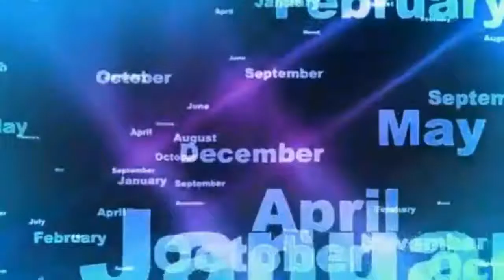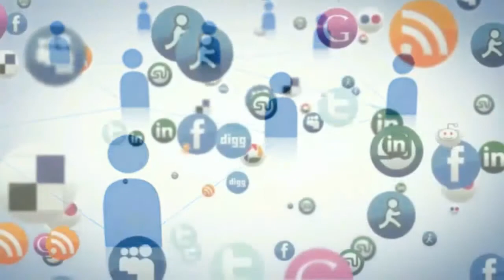Media day (suwarna panhida 2014) welcome video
st sylvester's college kandy